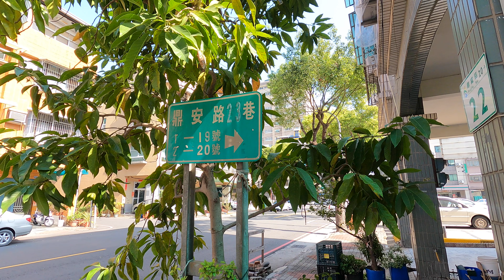semester abroad in kaohsiung (taiwan) - part1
hey guys :)

📍semester abroad in Kaohsiung (Taiwan)
📆 1 month (February 2022)

here is my beginning of stay: 1 incredible month summarized in 5 minutes
you can check my recommendations on mapster ;)

ps: take the risk or lose the chance

alice :)